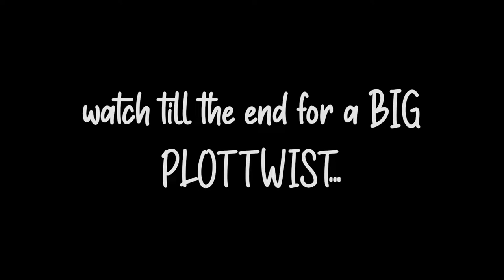REAL RAT PRANK ON SISTER | PRANK WARS HAVE BEGUN | WITH A *HUUUGEEEE PLOT TWIST*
* EXPAND *

So I (Aileen) decided I'd go with what appears to be a REAL RAT PRANK ON MY SISTER; She does not know that the prank wars have begun because of her little pregnancy prank... However, there is a HUGEEEE PLOT TWIST that occurs, guess you'll have to watch the whole video and wait for it.

This prank was a "DIY prank", super easy, super funny, and definitely scared each other while doing it. Pranking my sister is so much fun.